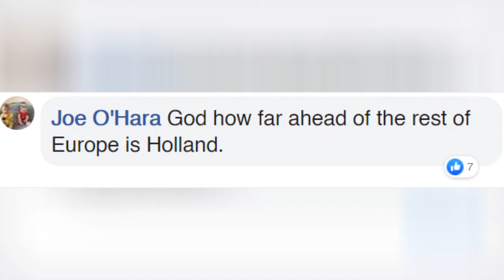The Netherlands Turns 316 Bus Stops Into Bee Stops 🔥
0:00 - Intro
0:00:12 -
0:00:21 -
0:00:30 -
0:00:39 -
0:00:48 -